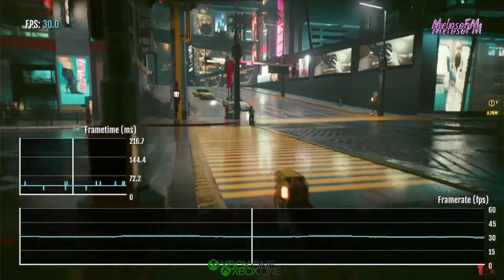NO LO CREO CYBERPUNK 2077 EN XBOX ONE FAT PARCHE 1,61 ¿VALE LA PENA? SERA EL FINAL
Ey Capos ,hablemos un poco de Cyberpunk 2077 , solo es mi punto de vista , Lo siento sino es escucha muy bien el audio, no tengo buen micro,  A decir verdad hay cosas buenas como cosas malas,  en Xbox One como en PS4  mencionaba como la update killer siento uno de los últimos parches grandes de contenido desde la versión 1,6  que solo agrego contenido de egderunners , a día de hoy en el parche 1,61 se me mejorado considerablemente el rendimiento siendo un poco mejor la experiencia de juego , en términos de bugs y fallos de juegos la verdad se ha mejorado de forma practica que no daña tanto la experiencia... considero una versión algo a media todavía que si esta mejor que la versión 1,6 pero sigue siendo una versión muy mejorable en el apartado técnico y grafico, en conclusión si los quieres comprar es un juego aun esta a medias comparado con lo que se prometió , y sin duda la falta de contenido de los nuevos parches grande no llegaran a esta plataforma lo cual hace una versión inferior a las demás pagando casi el mismo dinero , por eso mis recomendación al final del video para que puedas comprarlo de la mejor forma .. saludos crack

Detalles de la Actualizacion 1,61 Cyberpunk 2077 X EdgeRunners

PROXIMOS VIDEOS QUE SALDRAN SI O SI , Pedidos por los suscriptores  aunque "Puede variar" Según cambios de temporada y por tamaño de descargas.

|Asphalt 9 Legends Nintendo Switch
|ROCKET LIGUE A 120 FPS EN XBOX SERIES S
| GTA ONLINE NEXT GEN SERIES S

Musical de Fondo Cortesía  @RichiSilva

(Prod. Riddiman)

Te dejo mi instagram por si quieres hablar conmigo , y platicar  sobre cualquier  cosa , si necesitas ayuda para empezar aquí en YouTube cuenta conmigo o si tienes dudas aquí estaré para ayudarte ...

TIEMPOS
00:00 INTRO
01:15 RENDIMIENTO & GRAFICOS
03:20 BUGS
05:00 UPDATE KILLER
06:00 Debería Comprarlo ?
08:10 Como Comprarlo Correctamente  Mi recomendación
10:22 FORMATO FISICO
11:12 FORMATO DIGITAL
12:05 CONCLUSION